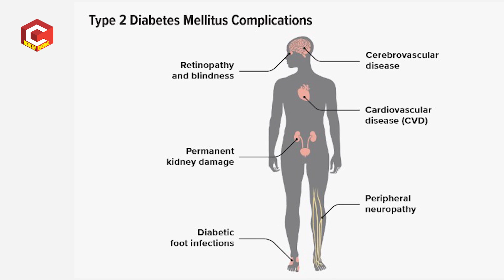Before Pregnancy Problems In Females If They Suffers From Thyroid & Diabetes | Dr. Suma Varsha | HQ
Before Pregnancy Preblems In Females If They Suffers With Thyroid & Diabetes
Masters in Reproductive Medicine-UK
Ferty9 Fertility & Research Centre Vijayawada